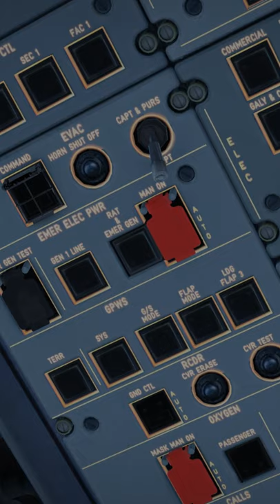Последний шанс экипажа Ram Air Turbine - RAT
💴VORON 💴Nikolay 💴Максим Викторович 💴Modest11111

🔰 Подпишись на канал и поддержи лайком впереди много интересных и красивых видео о полетах над нашей планетой на самолетах разных авиакомпаний в MFS2020 (Microsoft Flight Simulator 2020) и X-plane 11, а также другие игры из жанра симуляторов.

🔰 Привет! Меня зовут Андрей, мне 30 лет и я живу в городе Киев (Украина). В жизни я не являюсь пилотом, поэтому все что показано в моих видео не может быть использовано в реальных полетах и несёт сугубо развлекательный характер.

🎮 Периферия: TCA Sidestick Airbus Edition + Logitech G Saitek PRO Flight Throttle Quadrant + Logitech G Saitek PRO MultiPanel + TFRP Thrustmaster Rudder Pedals

🖥️ Компьютер: Monitor 2xSAMSUNG S27R35X | CPU Ryzen 5 5600X 4.5Ghz + MSI MAG Core Liquid 240R ARGB | ASUS TUF B550 PLUS | 32Gb DDR4 3200 HyperX FURY RGB | RTX 3070 AORUS | M.2 Kingston 250GB + SSD Kingston 480GB + WD Green 1TB HDD + 2TB SSD Samsung | Tp-Link Archer 5Ghz WiFi adapter | ASUS Cerberus | HyperX Quadcast | Deepcool MATREXX 55 MESH